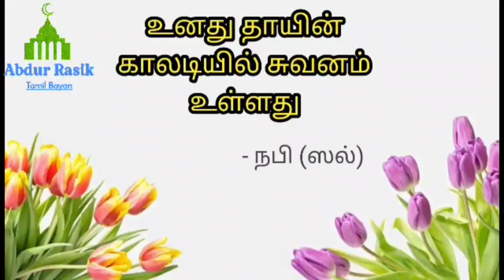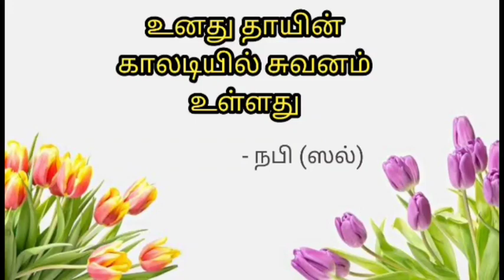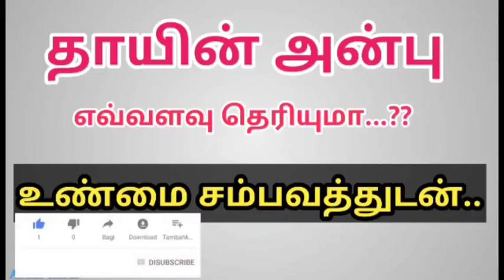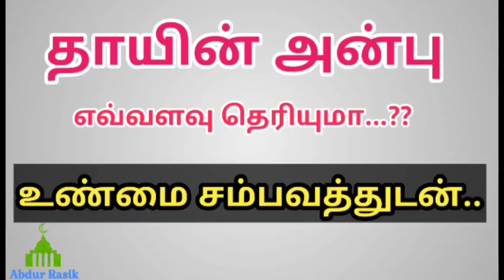தாயின் பாசம் | Moulavi Fayas Ahamed | Tamil Bayan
இன்ஷா அல்லாஹ் அனைவரும் கேட்டுப் பயன்பெற்று உங்களின் நண்பர்களுக்கும் பகிருந்துகொள்ளுங்கள்...

அல்லாஹ் உங்களுக்கு ரஹ்மத் பொழிவானாக...